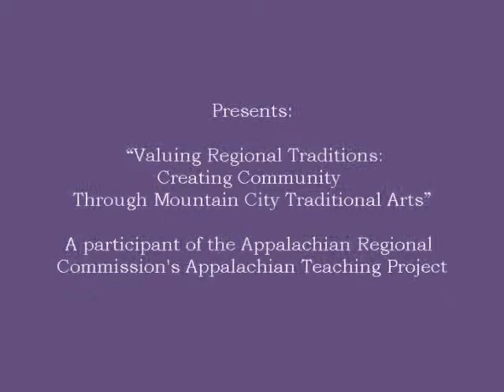MCTA Sample ARC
A short sample of programming at Mountain City Traditional Arts. This compilation was done by Frostburg State University students participating in the Appalachian Regional Commission's Appalachian Teaching Project in 2011.